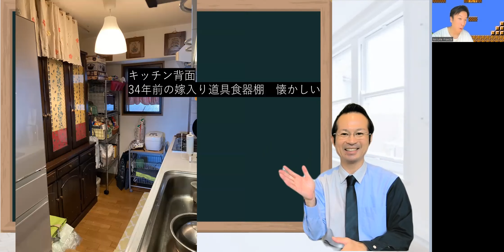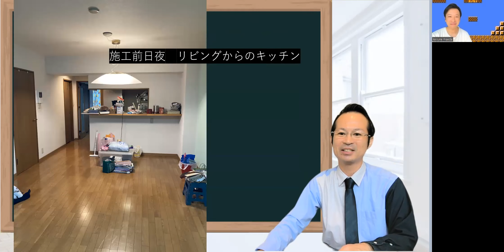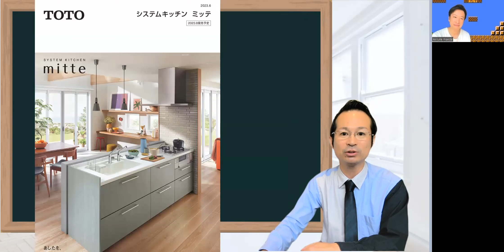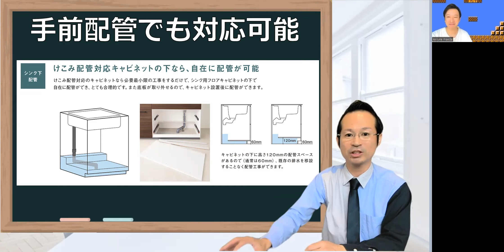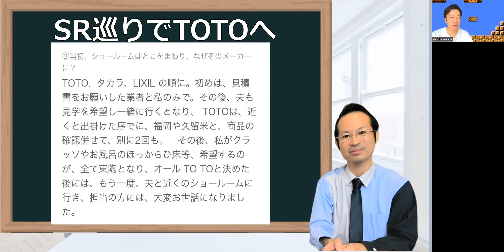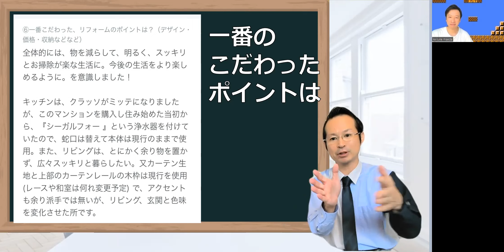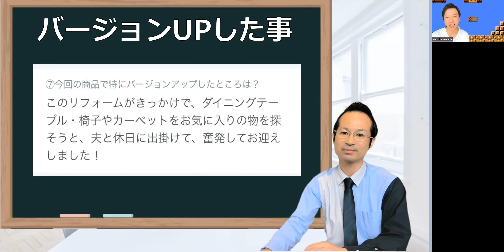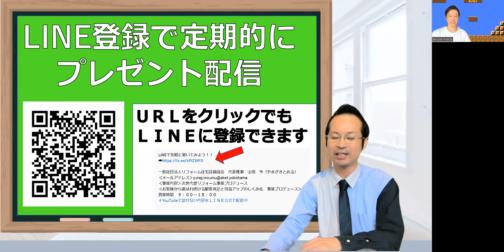TOTOミッテ色人気！評判・後悔？カップボードもキッチンリフォーム事例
システムキッチンのリフォームにおいて予算・費用を下げたい！そんな中で何を選べば良いのか？マンションリフォームにおいても配管対応などＴＯＴＯミッテが今回のビフォーアフターのポイントです。床リフォームのフローリングや、フロアタイルでのキッチン仕上げ！カーテン、家具、ラグまでコーディネートされたリフォームの解説です

●LINEで気軽に聞いてみよう！

00:00　オープニング
01:02　キッチンbefore
03:50　after
04:29　お洒落な床材
06:43　ミッテ
10:15　アンケート
16:49　オフ会・公式ＬＩＮＥ